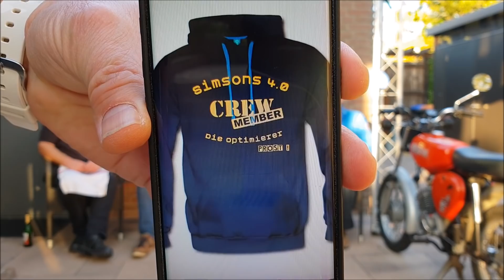Gewinner der Verlosung / Ölablassschraube und Simson Putztuch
"Tom Be" hat gewonnen bitte per email melden
Herzlichen Glückwunsch !